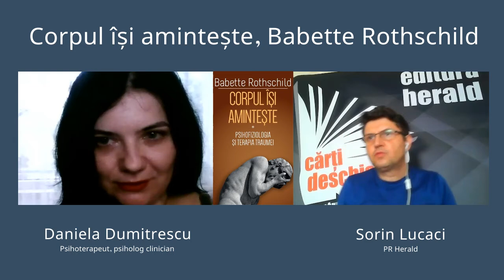Corpul își amintește, Babette Rothschild | Daniela Dumitrescu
Daniela Dumitrescu (psihoterapeut, psiholog clinician, președinte/fondator Institutul de Formare și Educare Relațională) și Sorin Lucaci (PR Herald) discută despre volumul „Corpul își amintește - Psihofiziologia și tratamentul traumei" de Babette Rothschild la rubrica RegăsireaCopiluluiInterior.

📖 Pentru a naviga prin multitudinea de informații pe care ultimul deceniu le-a adus în provocatorul domeniu al psihologiei traumei, este nevoie de concizie și claritate. Sunt două calități prin care această carte, Corpul își amintește, ne impresionează în mod special. Autoarea americană Babette Rothschild reușește să transmită mult necesara structură de bază pe care orice terapeut o poate lua cu el în cabinet din complexa teorie a psihofiziologiei traumei, dar, mai mult de atât, ne redă pas cu pas o veritabilă metodă de lucru cu pacienții. Ea se concentrează asupra modului în care trăim evenimentele de viață în corp și asupra fenomenului de memorie implicită. Pentru cei afectați în mod direct de trauma, explicațiile culese în această carte sunt de asemenea binevenite, oferind răspunsuri la anii de frământări și îndoieli legate de propria persoană vizavi de eșecul de a se adapta la multe din cerințele vieții cotidiene.

📖 „Corpul își amintește - Psihofiziologia și tratamentul traumei" de Babette Rothschild, este disponibilă acum într-o nouă ediție în colecția Psihoterapia